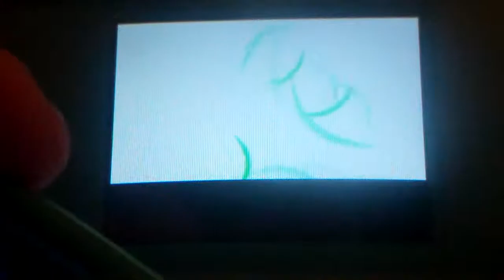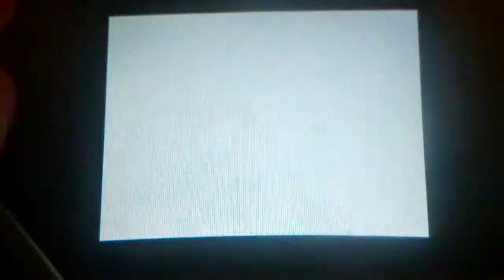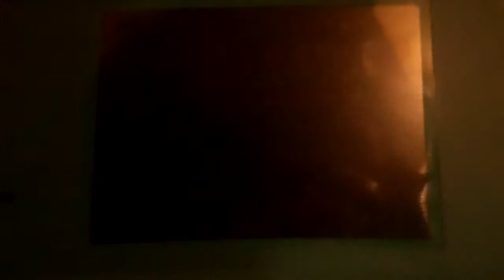Pokemon Heart Gold English Walkthrough 68 Seafoam Island Gym The Hermit Gym Leader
GOLD challenges Blaine the old cinabar island gym leader until the isald burned down now he lives in a cave but still accepts gym battles